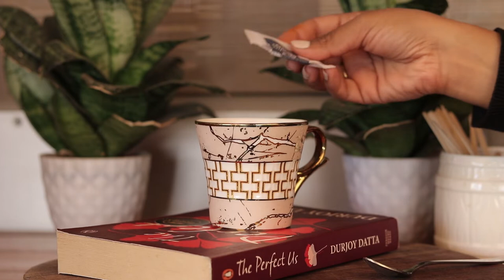Indian Ceramic Fine Bone China Pink Gold Line Tea Cup - 6 Pcs, 155 ML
Highly chip resistant and durable, dishwasher safe, lead and cadmium free
MADE IN INDIA - LOCAL ARTISANS
Dimensions : 8.5 cm (Diameter) X 8 cm (Height)
Capacity: 155 ML
Package Content: 6 Pcs